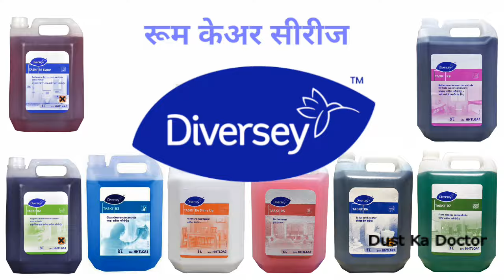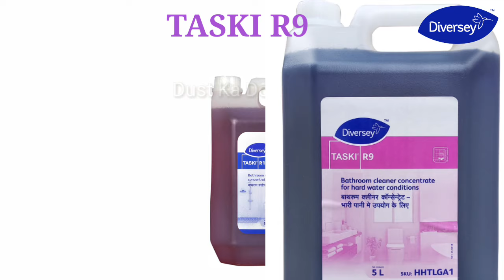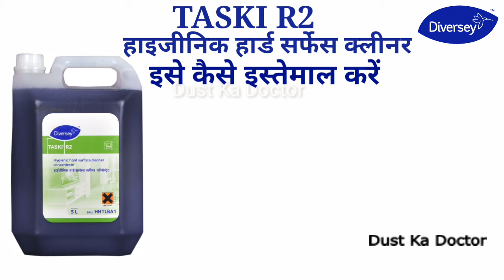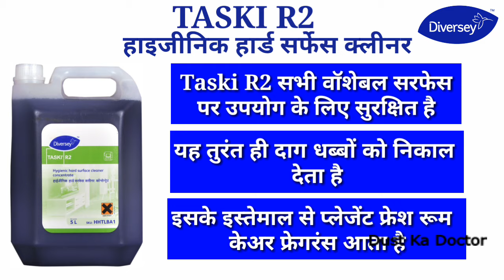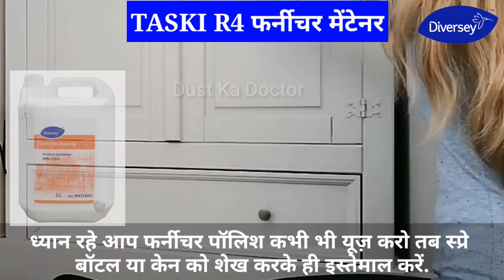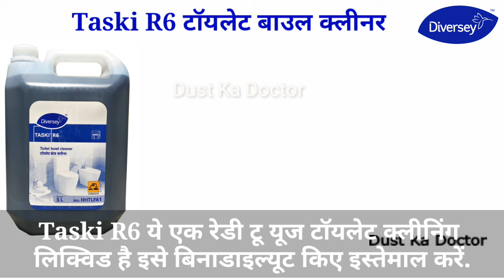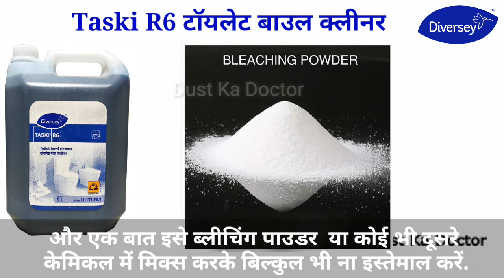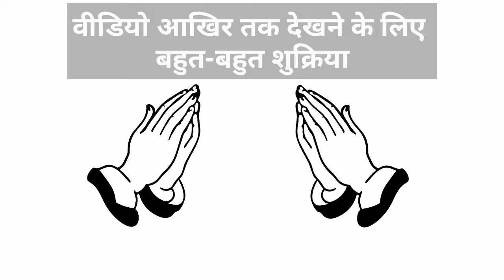Taski | Diversey | Taski Cleaning Chemicals क्लीनिंग केमिकलस Diversey R1, R2, R3, R4, R5, R6,R7,R9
🔴Taski Diversey Videos

Purchase through Amazon link

00:00 Taski Chemicals Intro
00:48 Taski R1 Super - Bathroom Cleaner Cum Sanitiser Conc. 5 amazon link
03:14 Taski R9 Bathroom Cleaner Concentrate 5L amazon link
04:54 Taski R2 Hygienic Hard Surface Cleaner amazon link
08:46 Taski R3 Glass Cleaner Concentrate 5Ltr. amazon link
10:43 Taski R4 Shine-Up Furniture Maintainer amazon link
12:55 Taski R5 Air Freshener amazon link
14:46 Taski R6-5 L amazon link
18:20 Taski R7 Floor Cleaner Concentrate -5 L amazon link

Taski
Taski Cleaning Chemicals
Taski Room Care Products

डाइल्यूशन
कम गंदी सतह के लिए 10ml सोलूशन 1 लीटर पानी में
ज्यादा गंदी सतह या डिसइन्फेक्शन के लिए 30ml सोलूशन 1 लीटर पानी में.

जनरल इनफार्मेशन
फॉर्म  :   लिक्विड
ऑडर : थोड़ा बहुत खुशबूदार
कलर :   क्लियर, ऑरेंज
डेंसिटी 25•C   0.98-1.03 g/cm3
pH- वैल्यू 1%Sol :   10-12

Taski R9 जो बाथरूम क्लीनर तो है ही उसके अलावा ये हार्डवाटर क्लीनर है.

डाइल्यूशन
50ml - 100ml 1 लीटर पानी में

जनरल इनफार्मेशन
फॉर्म  :   लिक्विड
कलर :   क्लियर, वॉयलेट
डेंसिटी 25•C :  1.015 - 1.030 g/cm3
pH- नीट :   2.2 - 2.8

डाइल्यूशन
हार्ड सरफेस के लिए 20ml-50ml सोलूशन 1 लीटर पानी में
ग्लास के लिए 10ml-20ml सोलूशन 1 लीटर पानी में.

जनरल इनफार्मेशन
फॉर्म :    लिक्विड
कलर :   क्लियर, ब्लूईश ग्रीन
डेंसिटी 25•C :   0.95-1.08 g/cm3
pH- वैल्यू 1%Sol:   9.5-11.0

डाइल्यूशन
20ml-50ml सोलूशन 1 लीटर पानी मै.

जनरल इनफार्मेशन
फॉर्म :    लिक्विड
कलर :   क्लियर, ब्लू
डेंसिटी 25•C :   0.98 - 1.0 g/cm3
pH- वैल्यू 1%Sol :   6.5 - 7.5

यह एक रेडी टू यूज प्रोडक्ट होने के कारण इस सोलूशन मै पानी मिक्स ना करें.

जनरल इनफार्मेशन
फॉर्म :    लिक्विड
कलर :   ओपेक, वाइट
डेंसिटी 25•C :   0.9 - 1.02 g/cm3

यह एक रेडी टू यूज फ्रेशनर है इसे बिना पानी मिक्स किए इस्तेमाल करें.

जनरल इनफार्मेशन
फॉर्म :    लिक्विड
कलर :   ट्रांसलूसेंट पिंक
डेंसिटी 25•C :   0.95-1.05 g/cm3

ये एक रेडी टू यूज टॉयलेट क्लीनिंग लिक्विड है इसे बिनाडाइल्यूट किए इस्तेमाल करें.

जनरल इनफार्मेशन
फॉर्म :  विकस लिक्विड
कलर :   डार्क ब्लू
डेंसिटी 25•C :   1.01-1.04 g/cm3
pH- वैल्यू 1%Sol :   pH less then equal to 2.0    #3.15

डाइल्यूशन
कम गंदी सतह के लिए 20ml सोलूशन 1 लीटर पानी में
ज्यादा गंदी सतह के लिए 50ml सोलूशन 1 लीटर पानी में.

जनरल इनफार्मेशन
फॉर्म  :   लिक्विड
कलर :   क्लियर, ग्रीन
डेंसिटी 25•C   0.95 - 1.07 g/cm3
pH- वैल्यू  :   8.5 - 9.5